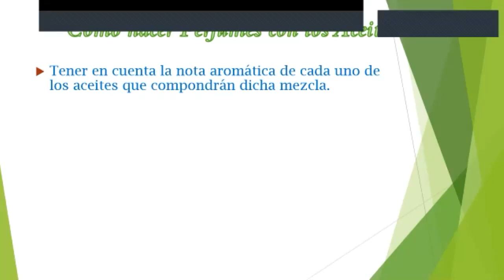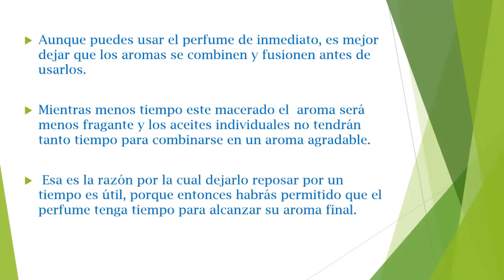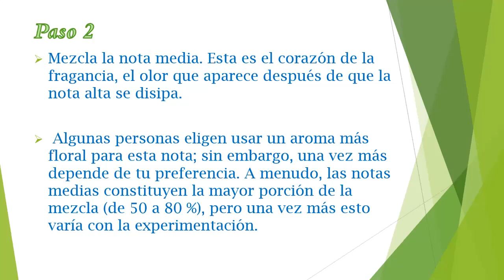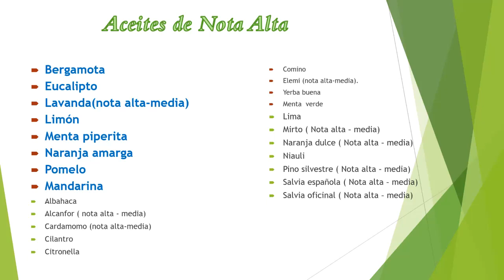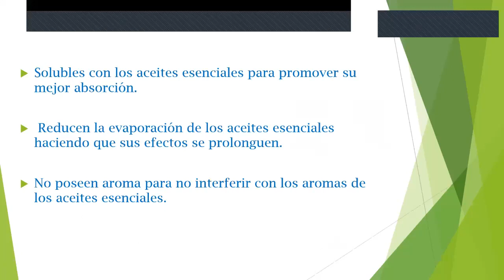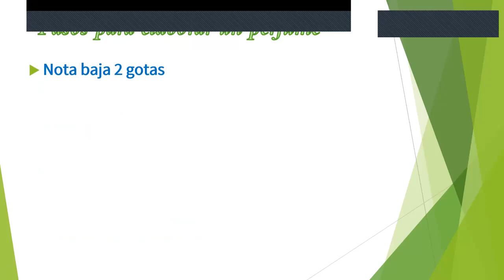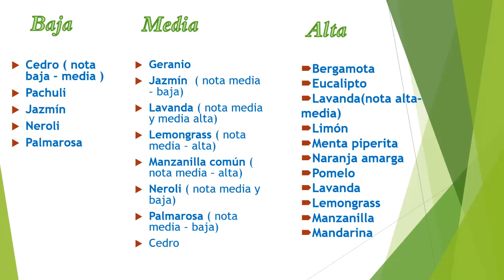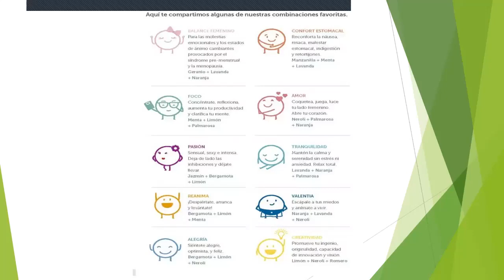TALLER DE ACEITES ESENCIALES PERFUMERIA